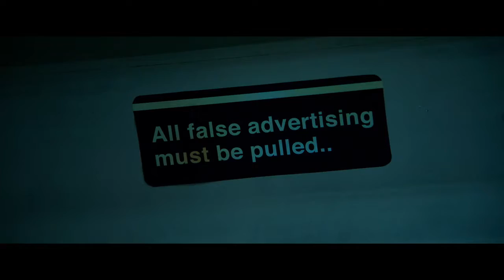Escape Game 2 Le Monde est un piège - Teaser VF (2021) 🎬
Escape Game 2 - Le Monde est un piège est la suite du thriller psychologique à succès qui a terrifié les spectateurs à travers le monde. Dans cet opus, six personnes se retrouvent involontairement enfermés dans une nouvelle succession d'escape games. Ils découvrent peu à peu leurs points communs qui peuvent leur permettre de survivre... et se rendent compte qu'ils ont déjà tous joué à ce jeu auparavant.

11 août 2021 en salle / 1h 28min / Epouvante-horreur, Thriller
De Adam Robitel
Par Will Honley, Maria Melnik
Avec Taylor Russell McKenzie, Logan Miller, Thomas Cocquerel
Titre original Escape Room: Tournament of Champions